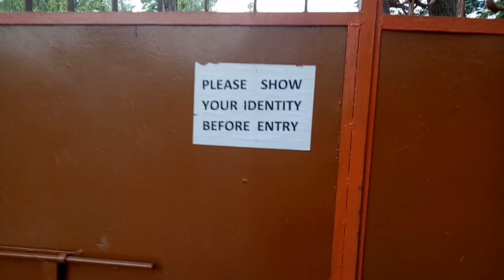Morning walk|| Diphu Govt collage campus|| Diphu,karbi anglong😍